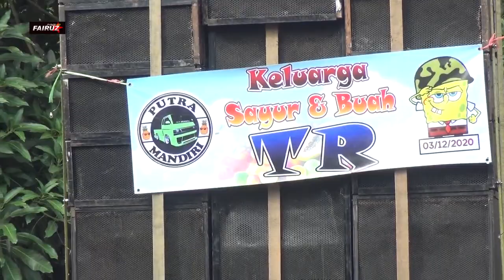ANDI PUTRA 2 KUPUJA PUJA VOC UCI DESA RAWAMENENG BLOK DEMANG KEC BLANAKAN SUBANG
KHITANAN SERGIO ARRKAN PUTRA ARYA KEL BAPAK ARYANTO IBU CUCUT (SUTIAH) DESA RAWAMENENG BLOK DEMANG KEC BLANAKAN SUBANG